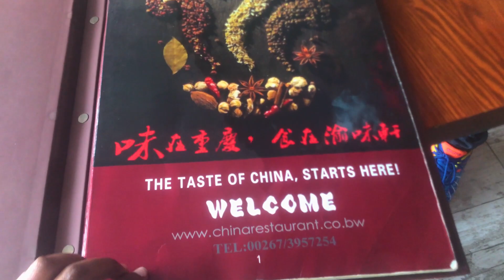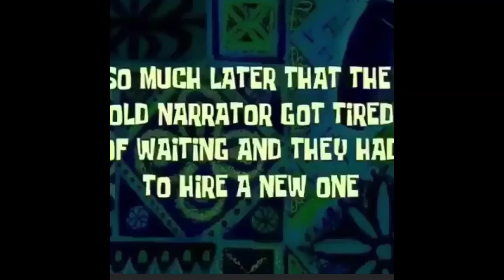Weekend Vlog : Tried Out Chinese For The First Time 💀+ Tiiso's Birthday Picnic *Messy Ending🤡🥂*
Yoh wassssup guys, thank you so much for the 1K subbies , it makes me feel like a proper Youtuber now  LOL 😂and motivates me to bring quality content for ya'll so watch out for that. Hope you enjoy this video which has a very messy 🤡 ending to it. xoxoxoxo